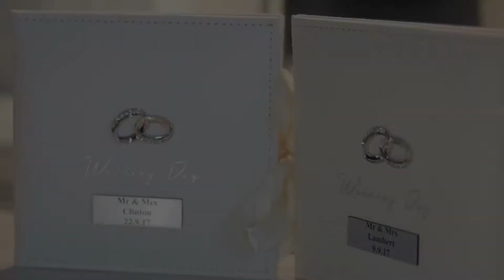The One Package - Prodrone Videography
The One Package is inclusive of:
Cinematic style, fully edited and colour corrected film (30 hours editing minimum)
Broadcast quality on person audio with 2 camera angles as required at key moments (any less compromises quality and coverage)
Commercial music license (extra costs applicable for mainstream music)
Pre wedding consultation (at my home or via Skype/Whats App
Second shooter where required
Drone operation and coverage (weather permitting)
Travel costs within 25 miles of Peacehaven
Full HD Blu-ray media including 1 disc, disc art and Presentation case
YouTube upload and link to download
Editing of final media and products
Postage and packaging